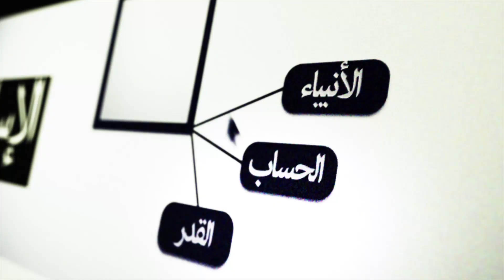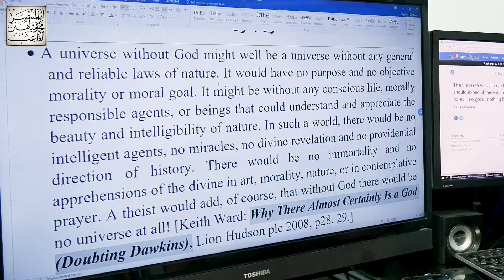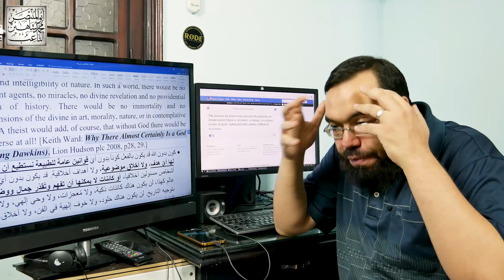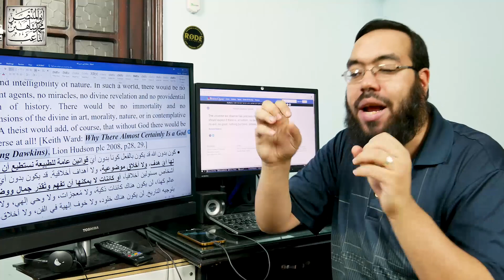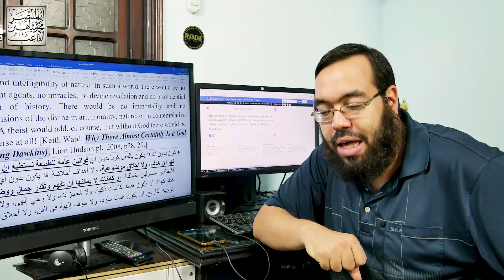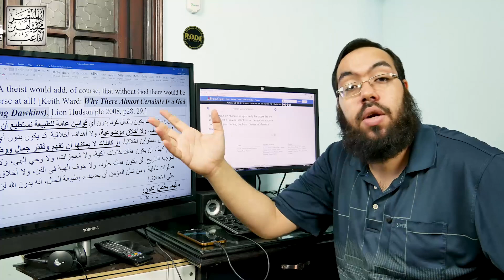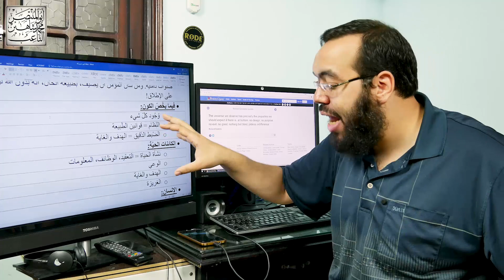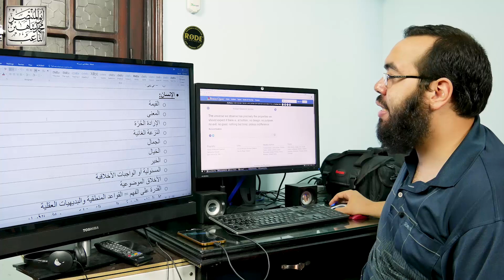كون بلا إله - ماذا لو مفيش ربنا؟!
علي جمعة: لو مفيش ربنا الدنيا هتبقى خازوق مغري!

تداول روَّاد مواقع التواصل الاجتماعي مقطع فيديو للشيخ علي جمعة
يقول فيها أنه لو مفيش ربنا الدنيا هتبقي خازوق مغرِّي!
هذا التصريح المثير للجدال أثار في ذهني هذا التساؤل: ماذا لو مفيش ربنا؟!
في هذا الفيديو سنحاول مناقشة هذا الموضوع بجدية أكبر
لأنني أعتقد أن السؤال في غاية الأهمية، كيف سيكون هذا الكون بدون إله؟!
تناول الفيلسوف الإنجليزي كيث وارد هذا الموضوع في كتابه الذي يرد فيه على ريتشارد دوكينز، عالم البيولوجي الملحد المشهور، وسنقوم بالاطلاع على ما عرضه الفيلسوف الإنجليزي ثم نقوم بمناقشة طرحه بشيء من التفصيل!